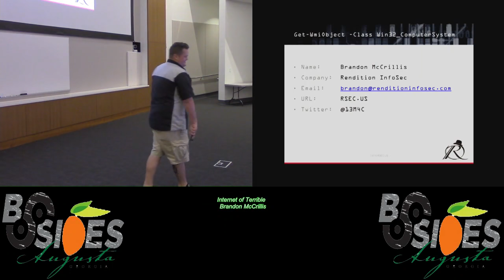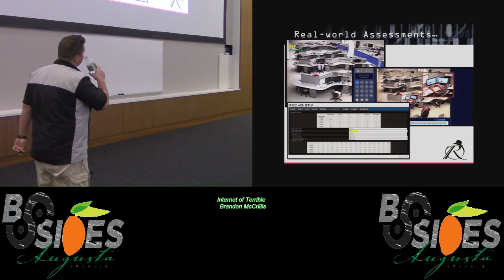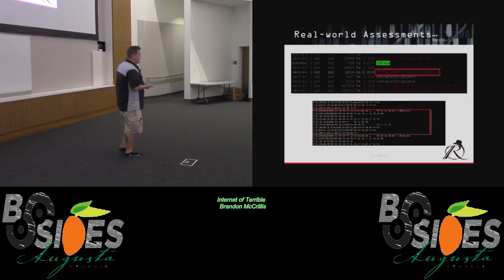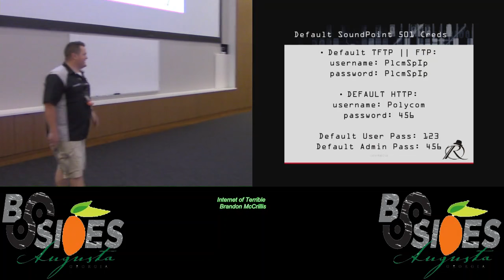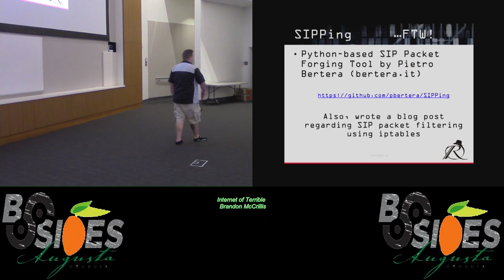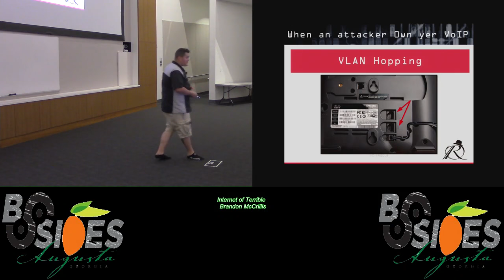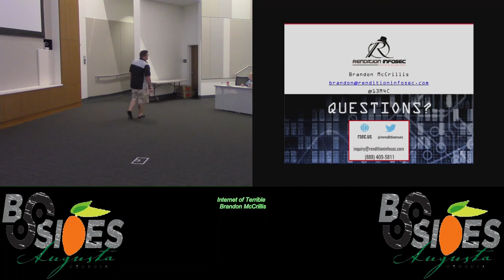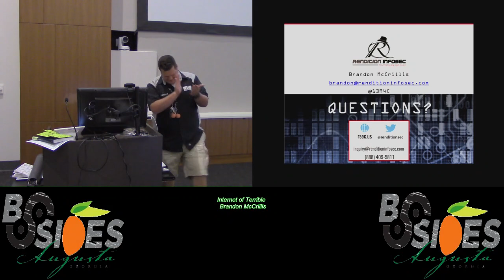Super Bad07 Internet of Terrible Brandon McCrillis